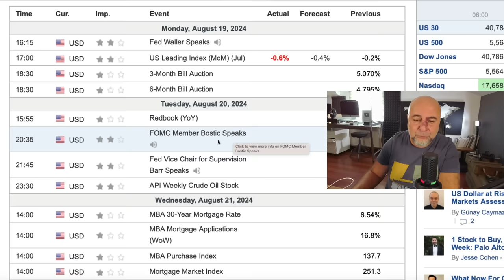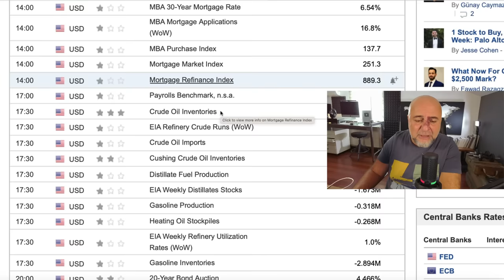Haftaya Bakış / 19 Ağustos